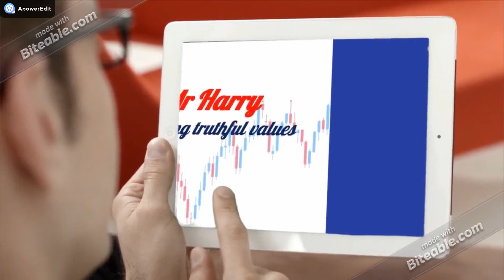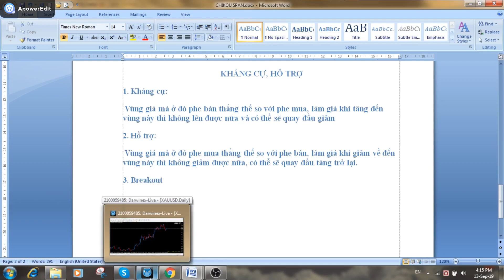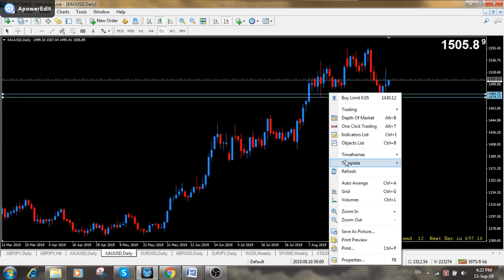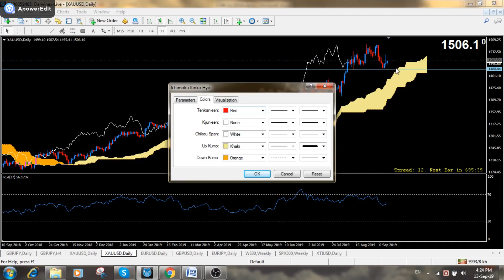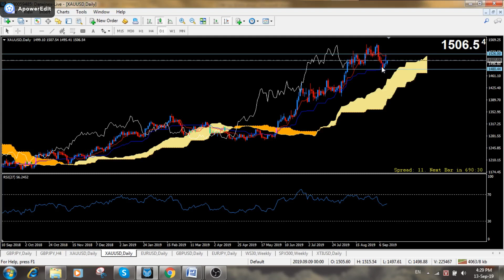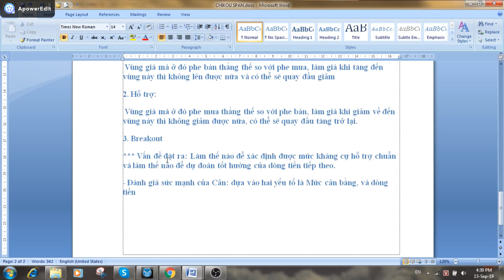Price Action - Bài 2: Hiểu về Kháng cự, hỗ trợ | Harry Trader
*** Kháng cự, hỗ trợ vốn là yếu tố mấu chốt quan trọng để đưa ra quyết định mua bán. Hiểu về bản chất sẽ đánh giá được mức kháng cự, hỗ trợ mạnh, nâng cao hiệu suất thành công khi giao dịch.
*** Xin chào, mình là Harry, hiện đang là Coaching tại Windsor Brokers Việt Nam.